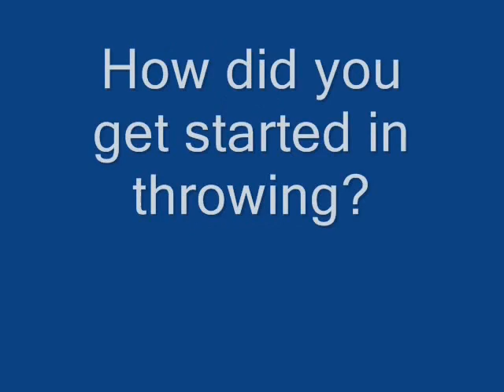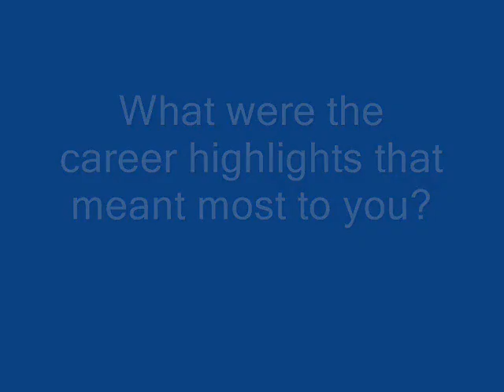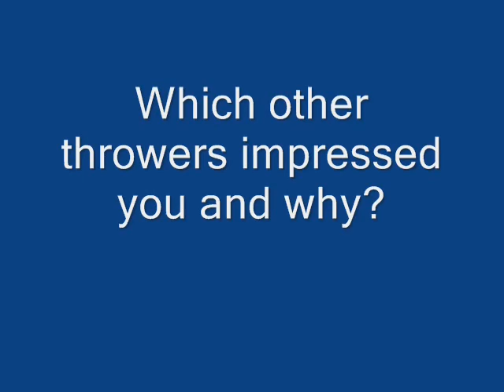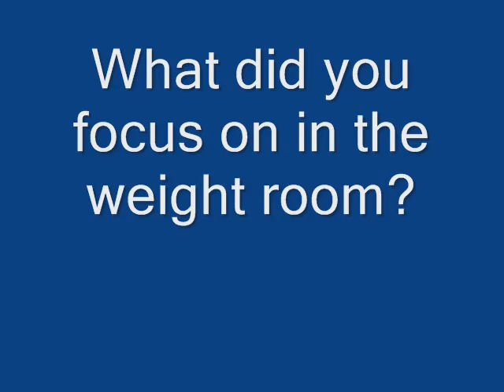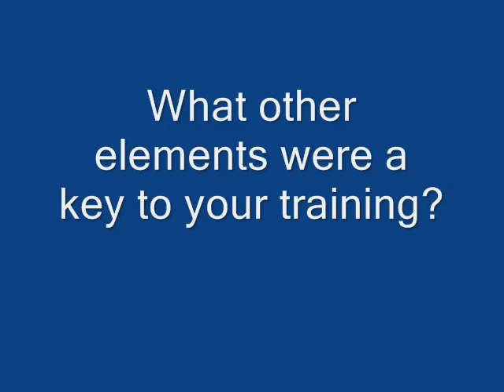Brian Oldfield Interview - April 24, 2007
Former shot put world record holder Brian Oldfield is interviewed in 2007.